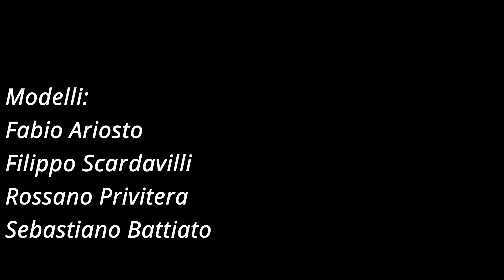N° 27 Plastico Ariosto ( Riviera dei Ciclopi ) F. Ariosto TPI 2023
Ecco un lavoro che stupisce ogni volta, ancora non sono riuscito a capire esattamente cos'è .,
ma probabilmente è quella sensazione di "calore" , di "vissuto", di "umano" , ecco sì , forse è proprio questo, un esercizio ferroviario che rispecchia i tempi e le caratteristiche del lavoro in ferrovia degli anni '80 dove il ruolo del personale era preponderante rispetto alle macchine e ai cervelloni elettronici. Benfatto Fabio e Complimenti agli Amici del TPI  Filippo, Rossano e Sebastiano.